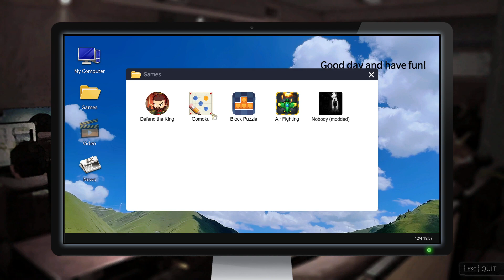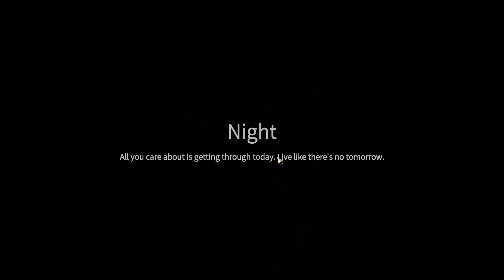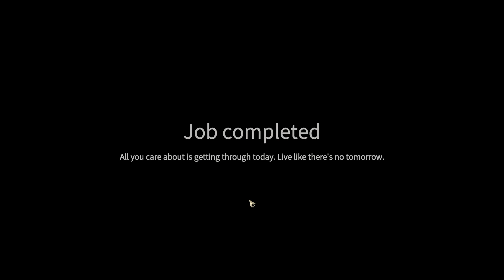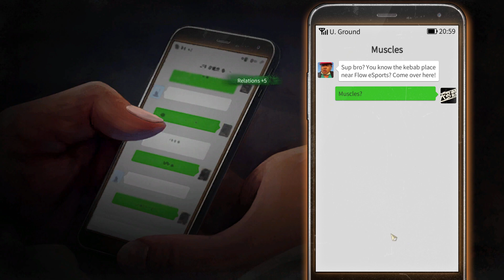nobodytheturnaround Nobody - The Turnaround | Sandbox | Episode 3 | 2023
Hello everyone, thanks for being here.  Here we have a brilliant and I think quite beautiful game which came out in 2022.  I'll be playing Sandbox mode with no cheats or mods.  I've completed the debt trap already to learn the game a bit.

There is swearing in this game, and even though I'm trying not to, sometimes I also swear!

If there's a few likes and comments, I will keep this going and we'll see if we can get this fella back on his feet, in a nice apartment, and happy everyday too!

I got the steamkey from Eneba.com for about £7.  But it's available on other sites like Kinguin.net etc too.  Always be careful when buying steam keys from these kinds of websites, there's some scams out there.  I've always been fine on the above two.

If people do like this I'm going to let you the viewer decide what he does by using community voting. I hope you enjoy.

Cheers all